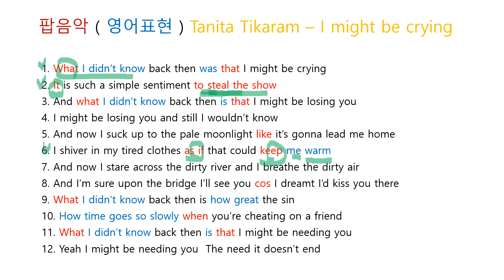팝음악 ( 영어표현 ) Tanita Tikaram - I might be crying